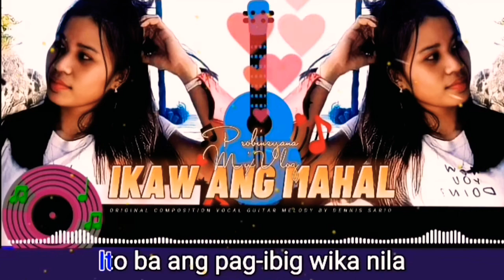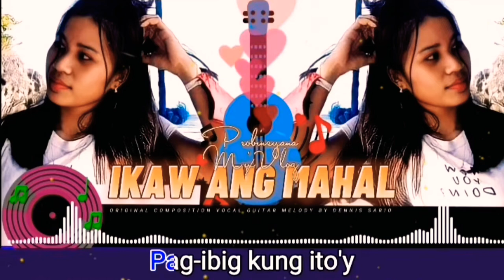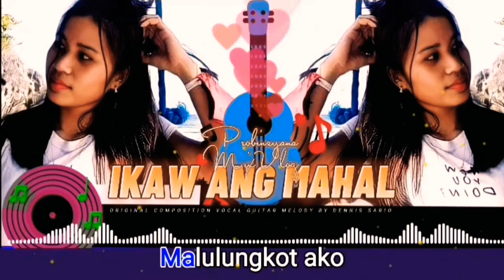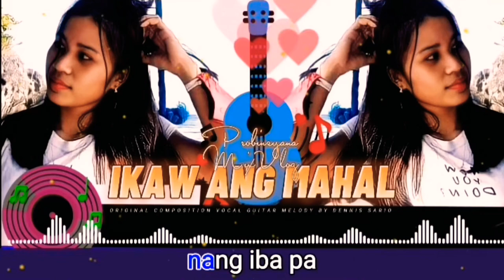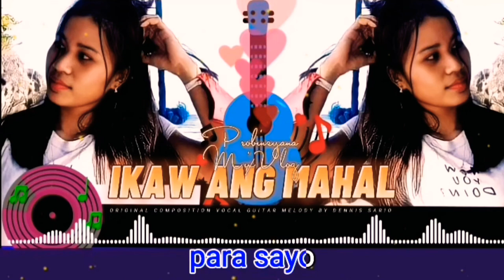Ikaw Ang Mahal | by Dennis Sario Original Composition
✅The (owner) has given me permission to use and promote his song/music on my CHANNEL

🎵TITLE : IKAW ANG MAHAL 2022
🎤Vocal/Singer: @dennissario3552  (original composition & guitar melody)

Song
Artist @dennissario3552 (owner) 🎵OriginalComposistion Writer Singer Composer🎶
Permission_to_use(by the owner)🔊🎛️collected & edited w/lyrics(HQ) promoted by: @NBMAKEANTIQUETvOfficial